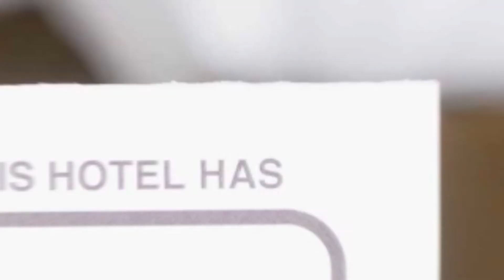New luxury central apartament hotel review | Hotels in Brasov | Romanian Hotels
New luxury central apartament hotel video review. Hotels in Brasov, european 3 stars hotels.